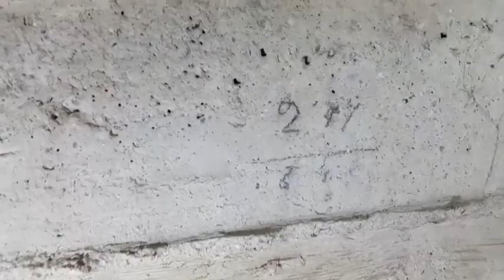Esplorazione bunker da difesa costiera anni '30